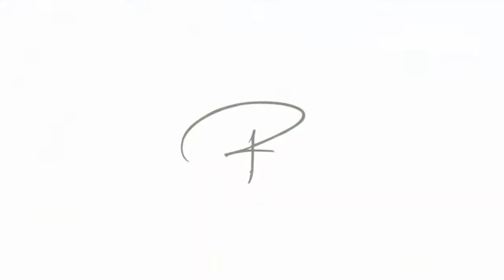Walking Into It — Lingshed Monastery — Part III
This is a trekking adventure, walking through foreign lands to inner worlds, starting with the Camino, and continuing in the Himalayas. The story related to this pilgrimage is described in my book Walking Into It. The Camino was a 30 day walk from St James Pied de Port in France to Santiago de Compostela in Spain. I then went on to India and spent six days in Leh, Ladakh and then walked for 21-days across the Ladakh & Zanskar great Himalayan mountain range (from Lamayuru to Darcha) in northern India.